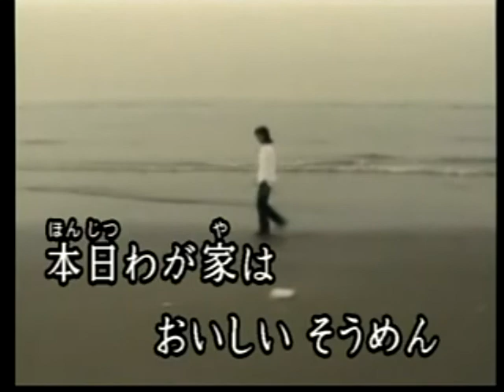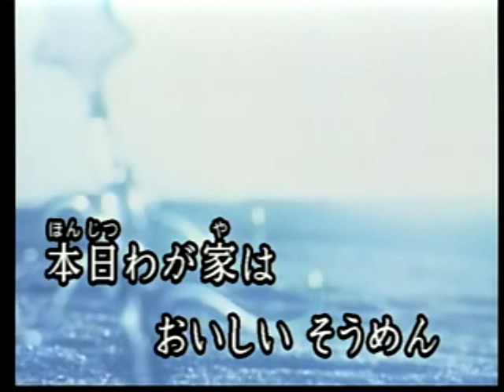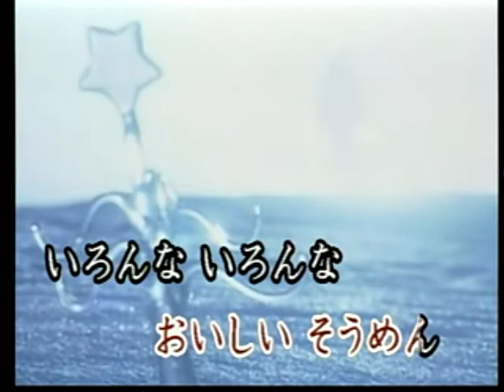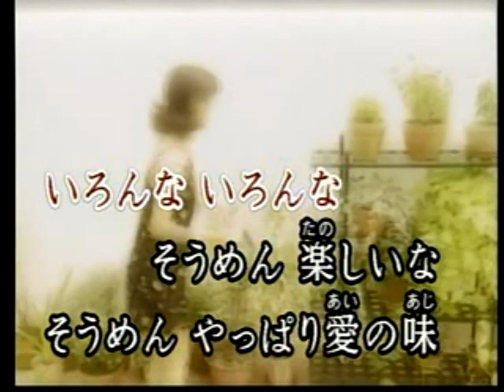幸せな時間 川野夏美 北市信義歡樂班 かすみ 唄